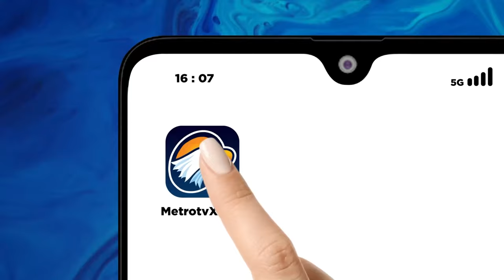Tangis Haru Pilot Susi Air Kapten Philip Mark Mehrtens 'Video Call' Istri - [PRIMETIMENEWS]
MetroTV, Pilot Susi Air, Kapten Philip Mark Mehrtens menangis haru saat melakukan komunikasi video call dengan istri dan keluarga usai bebas.